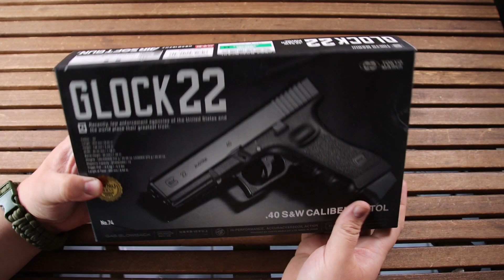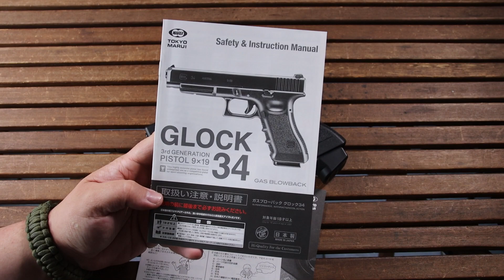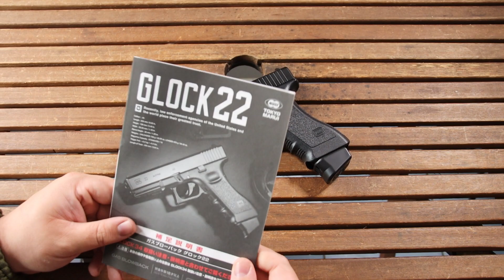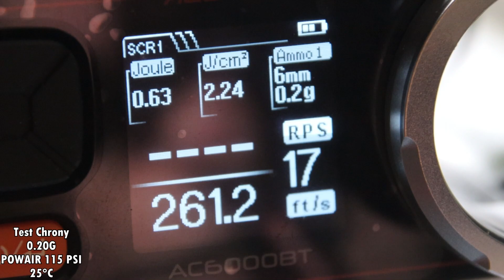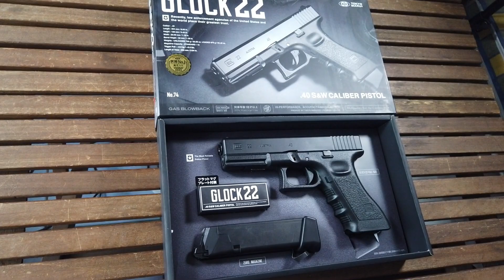Airsoft Review #160 Tokyo Marui Glock 22 Gaz Blowback [FR]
Bonjour à tous ! Pour cette vidéo aujourd'hui je vous propose le Glock 22 de chez Tokyo Marui, la réplique parfaite du Glock 17 en calibre 40 S&W. Comme d'habitude cette réplique dispose de finitions excellentes à l'image du constructeur japonais et aussi de performances remarquables. Bonne vidéo à tous !

Le célèbre fabricant Japonais Tokyo Marui nous propose ici une réplique de Glock 22 .40 S&W  à culasse mobile en polymère !
Disposant d'une très bonne finition et d'une prise en main agréable, c'est une réplique parfaite pour vos parties d'airsoft en CQB !
Points fort :
- Qualité Tokyo Marui
- Idéale en CQB
- Bonne finition
- Réplique emblématique
- Prise en main
- Grande variété d'upgrade

Chapitres :
0:00 Introduction
0:25 Boite et contenu
1:21 Historique de l'arme réel
2:00 La réplique en elle même
2:21 Le glock 22 ?
2:35 Le manuel
3:40 Comment elle fonctionne ?
4:06 Les marquages
5:12 Les contrôles de la réplique
7:03 Démontage et entretien
7:48 Réglage Hop Up
8:11 Test de tir à vide
10:00 : Petit renfort de l'arrêtoir de glissière
10:18 Matériaux et finitions
11:48 Caractéristiques techniques
12:25 Test chrony
12:44 Test de tir
14:33 Vu de profil
15:00 Conclusion de l'essai
15:59 Prix
16:50 Remerciements
17:59 Outro

MERCI !